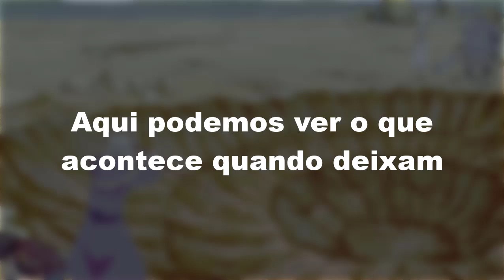RIMURU ELIMINANDO 10 MIL HUMANOS 🇧🇷 (Dublado PT-BR) Tensei Shitara Slime Datta Ken | Anime Profile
🔶 Anime: Tensei Shitara Slime Datta Ken (anime do slime)

Anime Profile

Animes br,
Animes dublados,